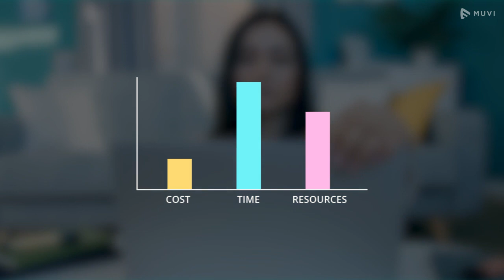How to start an eLearning platform like Coursera & Udemy cost effectively with no coding?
Looking to create your very own eLearning Platform like Coursera & Udemy? Try Muvi now

Muvi is an end-to-end, fully customized online VideoPlatform that lets you launch branded eLearningWebsites & apps, instantly.

With absolutely no coding effort on your end!

Save on costs, time, resources and focus on creating great content while Muvi takes care of all the technical challenges for your eLearningPlatform.

With Muvi’s 500+ Enterprise-grade features, you can
Upload, organize and manage all of your CourseContent
Stream On-Demand courses and lessons
Conduct Livestream sessions via webinars and podcasts
Integrate with your preferred LMS seamlessly

Muvi lets you monetize your course content using a variety of options(Show PPV, SUbscription, Ads on the screen)

Create an engaging eLearning experience with Muvi